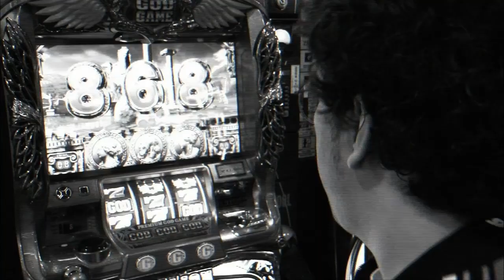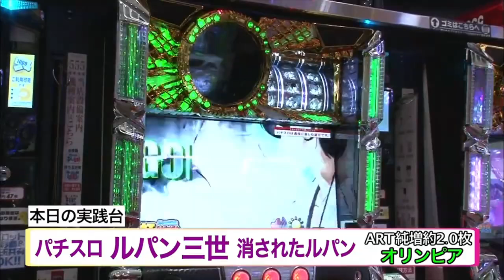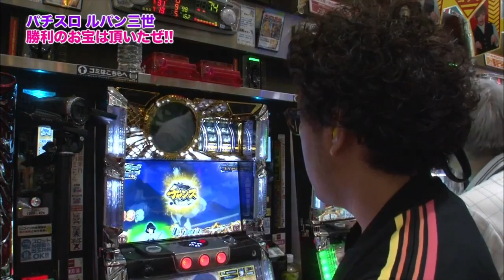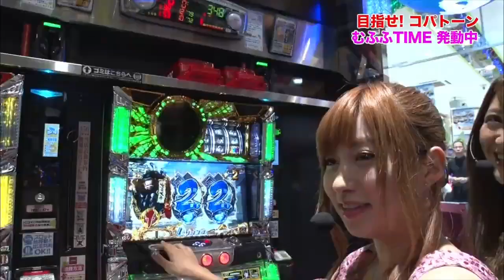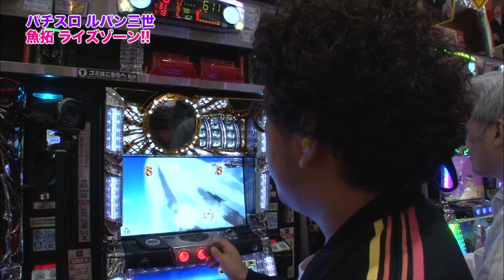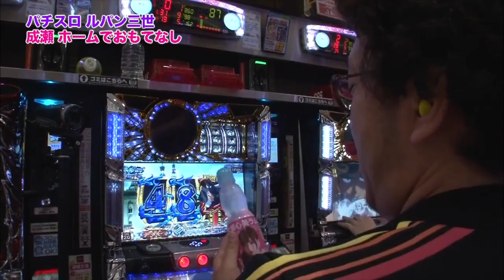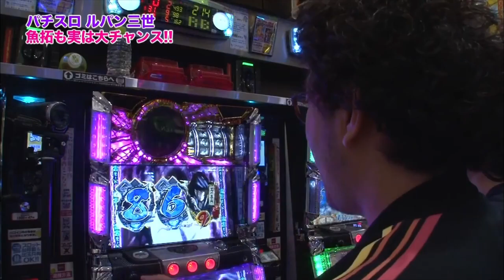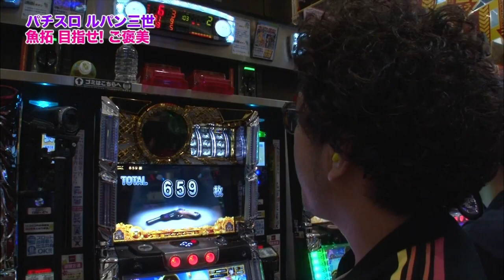【魚拓と成瀬でWレジェンドゲート！？】木村魚拓と成瀬心美のツキスポ コパトーンが塗りたくなる水着の松本メイ 無料ちょこっと特別配信！【詳細は概要欄で↓】【パチスロルパン三世 消されたルパン】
SITE777TVｰYouTubeメンバーシップ切り抜き動画になります。

【魚拓と成瀬のツキとスッポンぽん】
サイトセブンTV人気番組「ツキスポ」がメンバー限定番組としてチャンネルメンバーシップにて特別配信中！
果たして配信しても大丈夫なのか⁈ パチ･スロとエロの融合！大当りと女の子の「スッポンポン」を目指す異色のパチ･スロ番組。木村魚拓と成瀬心美がパチンコホールで出玉勝負を行い、魚拓が勝てばここみんオススメ「むふふ女優」の『むふふ撮影会』を開催！撮影した写真は視聴者へプレゼント！毎回迎えるゲスト女優によってもドラマチックな展開が繰り広げられる番組シリーズです。どうぞお楽しみください。

※この番組は誠実に倫理規定を遵守し、厳しい放送倫理考査を通過している内容になっています。

【サイトセブンTVプレミアム】
約4000本以上のパチンコ•パチスロ人気番組がスマホ•タブレット•PCでいつでもとこでも見放題！ここでしか見られない限定動画やあの人気番組最新作まで多数ラインナップ！ただ今10日間お試し無料‼︎ ↓詳しくはこちら。

■魚拓と成瀬のちょっとツキスポチャプター
0:00 松本メイ篇スタート
1:50 助っ人美女登場
4:15 むふふ女優登場
11:19 実戦開始
16:50 むふふタイム発動中
27:18 切り抜きクリエイター募集(CM)
27:29 後半スタート
28:40 前回のおさらい
29:31 実戦開始
31:56 むふふトーク
35:19 実戦開始
40:03 むふふタイム発動中
41:00 実戦開始
45:41結果発表
50:13 フルはメンバーシップ（CM）